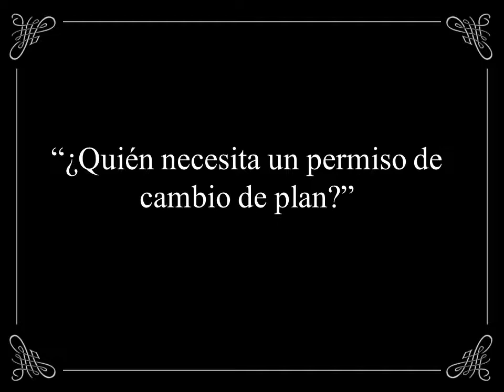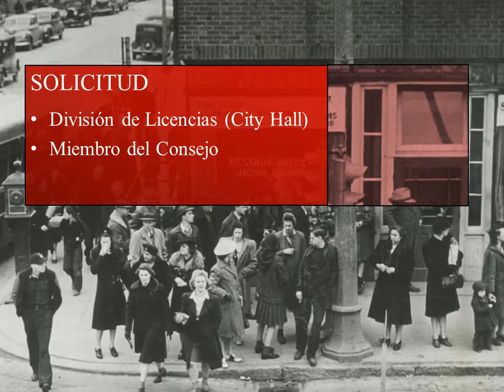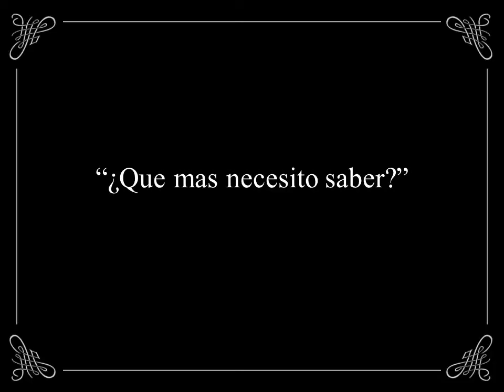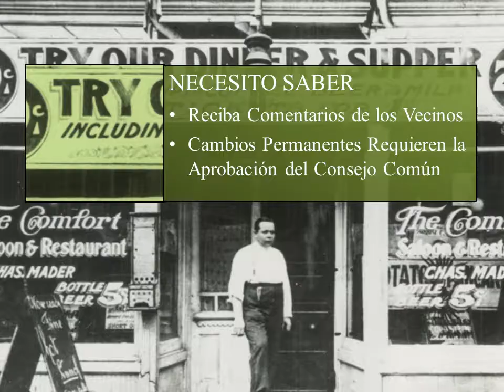Permiso de Cambio Temporal de Plan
¡Hacer cambios temporales en el plan de operaciones de su empresa nunca ha sido tan fácil! Este breve video le ayudará a través del proceso para obtener un Permiso de Cambio Temporal de Plan o TCoP.